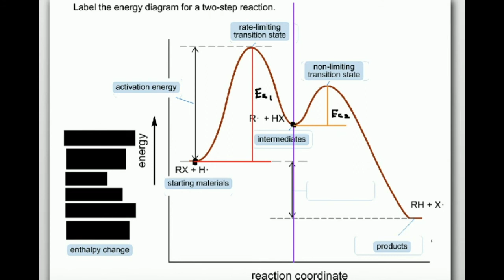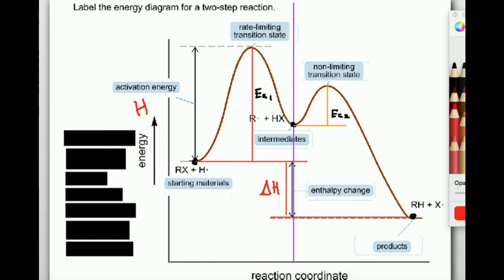Labeling Parts of a Reaction Coordinate Diagram